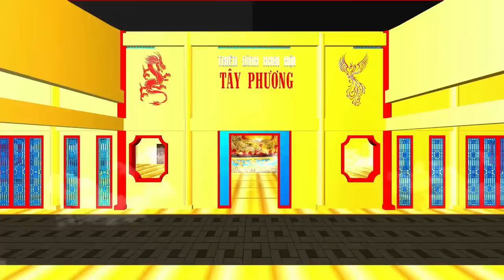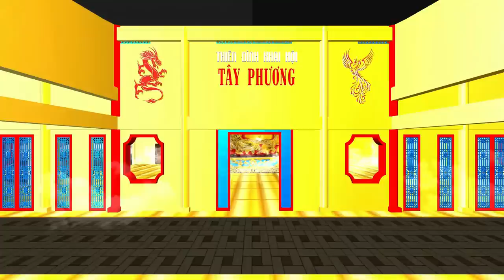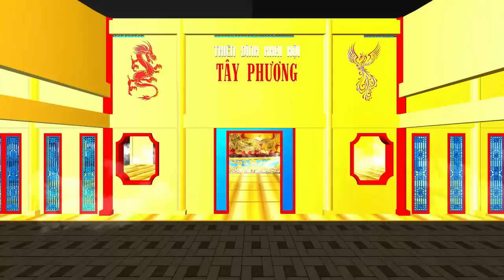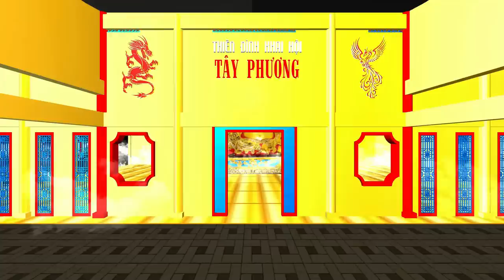Nay sắp gần đến cuộc biến thiên, Sự ngắn ngủi càng thêm ngắn ngủi, Liệu lấy mình ớ chúng sanh ơi!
Ngài Thanh Sĩ | Việc tai ách xảy ra không dứt, Khổ liên miên đến lúc rốt đời; Liệu lấy mình ớ chúng sanh ơi! Thương chúng sanh trong cảnh khổ nàn. Chuông từ mới reo vang khắp chỗ. Say sưa mấy khi nghe chuông đổ, Cũng tỉnh hồn rán mở mắt ra. Sự giải thoát nay tìm thấy ngõ, Hãy mau ra chớ có chần chờ. Lạc giữa chốn rừng sâu hoang dã, Muốn ra ngay phải khá xông pha. Chịu gai chông mới được thoát ra, Không dũng cảm khó qua miệng thú. Đạt đạo mầu tinh thần phải đủ. Sự nầy khuyên già trẻ chớ quên, Xưa Thái Tử đạo nên nhờ đó. Nói thì dễ còn làm thì khó. Nhưng khó mà làm nó sẽ nên. Không khó làm sao được nổi tên, Được sùng kính phải đền công trạng. Lòng đã nguyện khổ lao chớ nản, Sớm muộn gì cũng đặng nên danh. Phật từ bi thương khắp chúng sanh, Chẳng phụ kẻ hữu tình với đạo. Đời Nguơn hạ hiếm người hiền thảo, Càng trọng người mến đạo nhiều hơn. Phải nhớ lo làm phước làm nhơn. Nguyện đắc đạo ngay trong hiện kiếp. Cuộc sắp đến muôn sàng tai ách. Lấy phước đức để làm thành quách, Chống đỡ cơn bão táp hãi hùng. Chúng sanh đang lâm nước cờ cùng. Không tu niệm khó mong giải nạn; Trong bùn lầy vượt ra mới giỏi, Đọa rán siêu mới gọi Phật Tiên; Muôn kiếp rồi trong giấc sầu miên, Nay tỉnh được Thần Tiên cũng phục. Biết thì liệu đừng chờ đến chết, Một ngày qua là hết một ngày; Loài người không ai sống lâu dài, Việc tu chớ hẹn mai hẹn mốt. Nay gặp đạo là cơ hội tốt, Hãy nắm ngay để vượt tử sanh; Xưa có duyên nay gặp đạo lành, Khá sốt sắng tu hành khuya sớm. Nay sắp gần đến cuộc biến thiên, Sự ngắn ngủi càng thêm ngắn ngủi. Con ơi! Chớ ngồi trông đời cuối, Phải lo đường phước tội cho xong; Cửa Phật- Đài mở rộng minh mông, Vào sớm được sớm không tai họa. Lo trước đi chớ đợi đến gần, Nay rán tu sau được hưởng nhờ, Nên nhớ rõ lời cơ nói trước. Có trồng tất có ngày ăn được, Làm ân thì được phước khỏi nghi; Rán tin theo lời Đức Từ bi, Sẽ toại nguyện chớ nghi lầm lạc, Xin bá tánh thập phương xét rõ, Ở quê nhà lớn nhỏ suy rành, Nếu lời đây chính đáng rán hành, Rán nghe kỹ lời đây kêu gọi, Giờ phút nầy tiếng nói thiết tha; Không phải vì đôi một người ta, Mà vì cả vạn gia bá tánh. Muốn ai cũng được qua khổ cảnh, Nên đây dùng lời Thánh kêu vang; Biết rằng nguy thì sớm lo toan, Bằng cho sự tầm thường mặc ý. Ngày tận diệt trên đài Phật ký, Đừng trách đây chẳng nghĩ đến ai | Hãy Nghe để Ngộ Tuệ Ngộ Tâm, cuộc đời thanh thản, tốt đẹp.

Không thể!